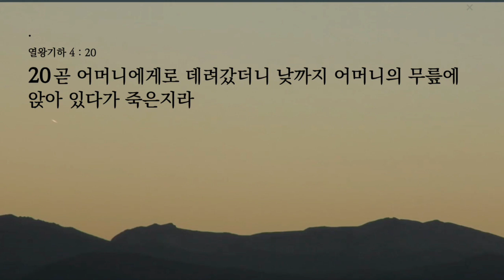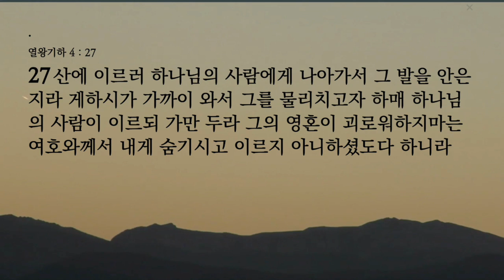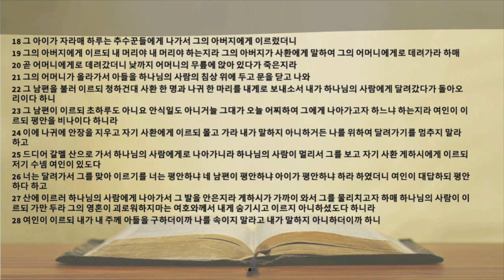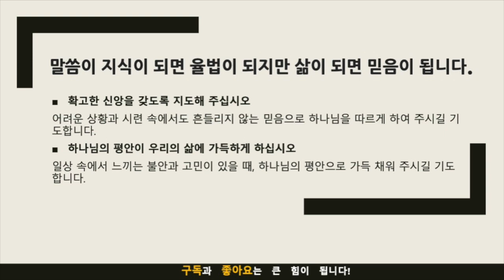묵상노트 ㅣ"하나님의 사람에게 달려가라" (열왕기하 4:18-28)큐티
"하나님의 사람에게 달려가라" (열왕기하 4:18-28)

묵상 포인트
확고한 신앙의 중요성
여인이 아들의 죽음을 마주했을 때도 믿음을 잃지 않았습니다. 그 확고한 신앙이 어떻게 우리의 삶에 적용될 수 있는지 묵상해봅시다.
하나님의 평안
여인은 '평안하다'고 대답했습니다. 그녀의 평안은 어디서 왔을까요? 하나님의 평안이 우리에게 어떻게 나타나는지 묵상합니다.
하나님의 귀 기울임
하나님이 영혼의 고통에 귀를 기울이신다는 사실을 어떻게 실천적으로 이해할 것인지 묵상해 봅시다.
말씀과 기도의 힘
어려운 상황에서 하나님의 말씀과 기도로 힘을 얻는 방법은 무엇인지 고민해 봅시다.
적용점
확고한 신앙으로 삶을 대하자
여인처럼 어려운 상황에서도 확고한 신앙을 유지하는 방법을 찾습니다. 일상에서 이를 실천해보기 위한 구체적인 방안을 세워봅니다.
하나님의 평안 찾기
하나님의 평안을 일상 속에서 어떻게 느낄 수 있는지를 실천적으로 계획합니다. 예를 들어, 매일 아침 하나님께 기도를 드리고 말씀을 묵상하여 그 날을 시작해볼 수 있습니다.
하나님에게 달려가기
영혼의 고통이 있을 때, 과감하게 하나님께 달려가는 모습을 실천해봅니다. 어떤 방식으로 하나님께 가까워질 것인지 계획을 세웁니다.
말씀과 기도의 힘 실천하기
매일 말씀을 묵상하고 기도하는 시간을 갖도록 노력합니다. 이를 통해 어려운 상황을 마주했을 때도 흔들리지 않는 신앙을 가질 수 있도록 준비합니다.
이러한 묵상 포인트와 적용점을 통해 오늘의 말씀을 깊이 있게 반성하고 실천해 나갑시다.

기도제목
확고한 신앙을 갖도록 지도해 주십시오
어려운 상황과 시련 속에서도 흔들리지 않는 믿음으로 하나님을 따르게 하여 주시길 기도합니다.
하나님의 평안이 우리의 삶에 가득하게 하십시오
일상 속에서 느끼는 불안과 고민이 있을 때, 하나님의 평안으로 가득 채워 주시길 기도합니다.
음원출처 : 크리스찬 BGM